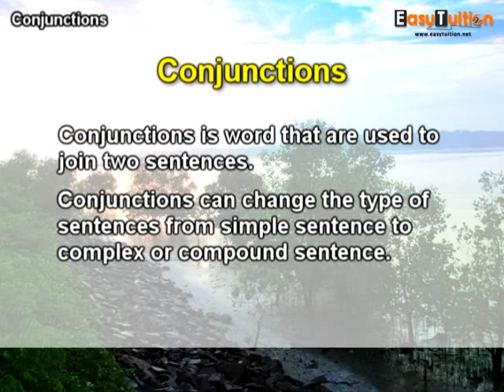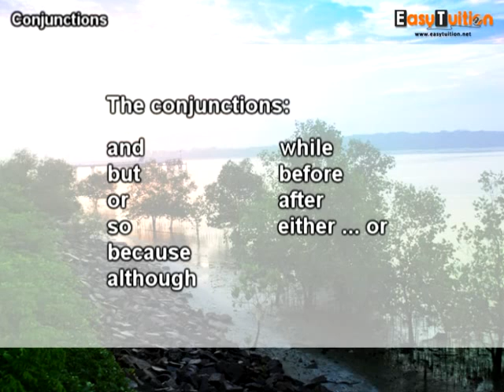EasyTuition Demo Video : UPSR (English) - Conjuctions